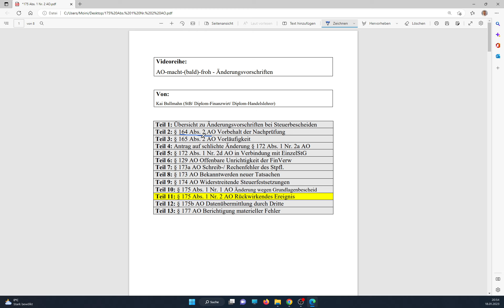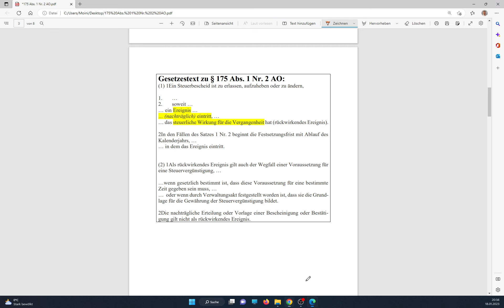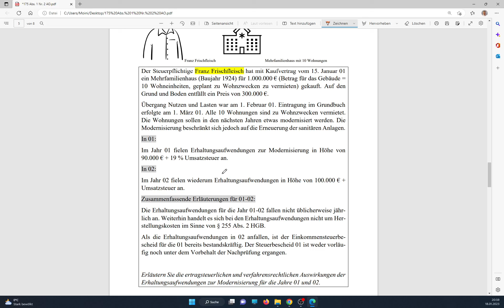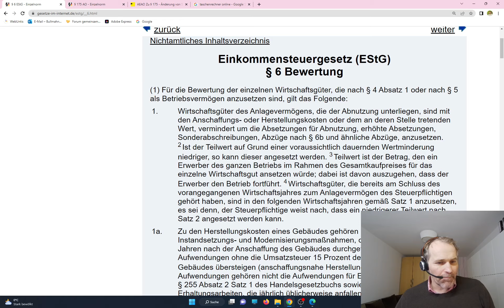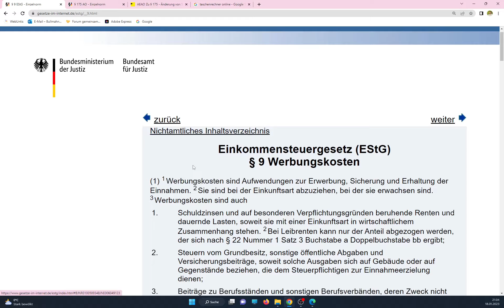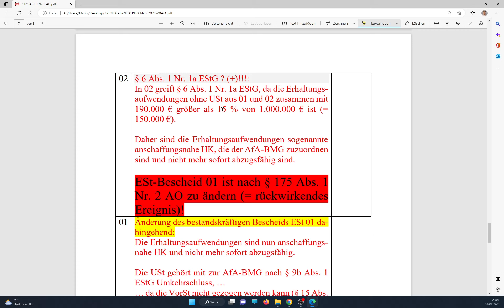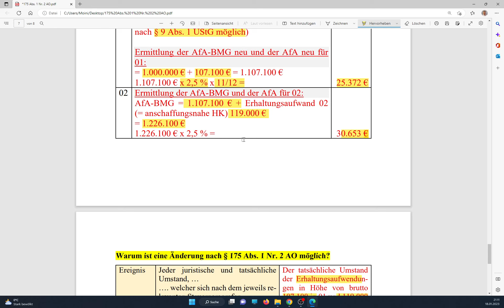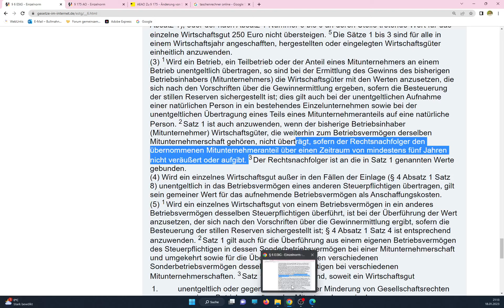Änderung nach § 175 Abs. 1 Nr. 2 AO (rückwirkendes Ereignis)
Im Rahmen der Videoreihe AO macht (bald) froh - Änderungsvorschriften geht es in diesem Video um § 175 Abs. 1 Nr. 2 AO (rückwirkendes Ereignis).

Veranschaulicht wird diese Norm anhand eines konkreten Sachverhalts zu nachträglichen HK nach § 6 Abs. 1 Nr. 1a EStG ("Anschaffungsnahe HK meets rückwirkendes Ereignis"!).

Kapitel:
0:00 Einleitung
2:12 Erklärung der TBM und der Rechtsfolge des § 175 Abs. 1 Nr. 2 AO allgemein
6:24 Erläuterung des Falles (hier das Video stoppen, wenn Sie den Fall zunächst selbstständig sowohl einkommensteuerrechtlich als auch verfahrensrechtlich lösen wollen)
9:16 Auflösung des Sachverhalts
17:51 Aufzeigen weiterer Beispiele insbesondere in der AEAO zu § 175 Nr. 2.4

Guten Mehrwert!

Dieser YouTube-Kanal wird genutzt von der Tax Teacher Tutorials GbR.
Zu unserem Referenten:
Kai Bullmahn ist Diplom-Finanzwirt, Diplom-Handelslehrer und Steuerberater. Er unterrichtet seit rund 20 Jahren als Berufsschullehrer angehende Steuerfachangestellte. Ehrenamtlich ist er Prüfer in verschiedenen Prüfungsausschüssen zur Aus- und Fortbildung der Steuerberaterkammer tätig (Steuerfachangestellte, Steuerfachwirte, Fachassistent Lohn und Gehalt, Steuerberater).
Steuerberatung und werden als solche auch nicht beworben.

Dieses Video beinhaltet keine steuerliche Beratung i. S. d. StBerG. Von den Vorbehaltsaufgaben eines Steuerberaters i. S. d. StBerG wird sich bei diesen Videos, obwohl der Referent Kai Bullmahn Steuerberater ist, ausdrücklich distanziert. Die Videos ersetzen keine individuelle Steuerberatung und werden als solche auch nicht beworben.